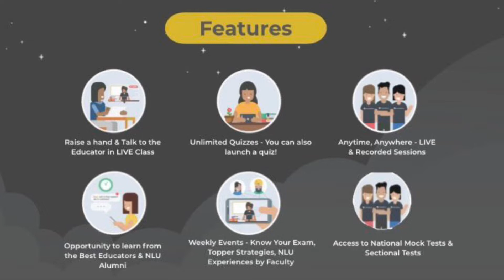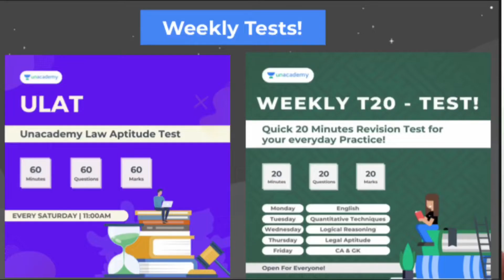Which stream in class 11th for CLAT Preparation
This a video on which stream you should choose for class 11th and 12th to crack CLAT . clat law clat2022 clat 2023

Unacademy Mock Test for CLAT 2022

Biggest National Level Mock for CLAT

A full-length mock test on the updated CLAT pattern for aspirants who are starting their preparation right now as well as those who have progressed in their preparation.

Saturday | 27th November | 5:00PM

There are amazing prizes to be won
Rank 1: Amazon Vouchers worth INR 5000 + 100% Scholarship
Rank 2: Amazon Vouchers worth INR 3000 + 50% Scholarship
Rank 3: Amazon Vouchers worth INR 2000 + 50% Scholarship
Rank 4-10: Amazon Vouchers worth INR 500 + 10% Scholarship

*Scholarships are given on 6-month subscriptions only.

Founder Aloft

Student NLU (National Law University)- Lucknow

$50,000 scholarship from Rochester Institute Of Technology

$45,000 scholarship from University Of Waterloo,Canada

Thanks !!